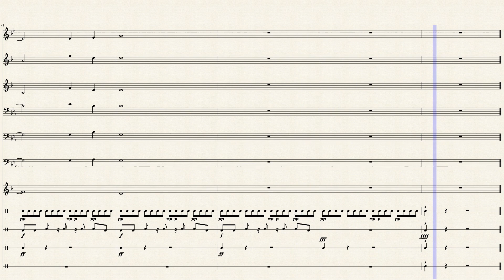Uncharted Nate's Theme for Brass Band